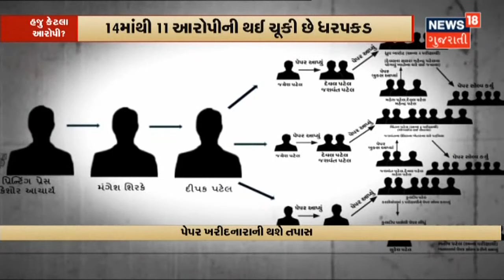Police એ AAP ના કાર્યકરો પર કર્યો લાઠીચાર્જ | Aapnu Gujarat | News18 Gujarati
Paper Leak મુદ્દે રાજકારણ ગરમાયું જોકે Paper Leak નો મુદ્દો જ Side માં રહી ગયો.AAP ના કાર્યકરો અને Police વચ્ચે થયું ઘર્ષણ. Police એ AAP ના કાર્યકરો પર કર્યો લાઠીચાર્જ તો BJP ના મહિલા કાર્યકરોએ AAP ના નેતા Isudan Gadhvi પર લગાવ્યા ગંભીર આરોપ.

પેપર લીક મામલે કોંગ્રેસ પણ હવે મેદાનમાં આવ્યું છે. ઠેર ઠેર વિરોધ કરીને કોંગ્રેસ સરકારને ઘેરવાની તૈયારી.

હેડ ક્લાર્ક પેપર લીક કાંડમાં અત્યાર સુધીમાં 14 આરોપીઓના નામ ખૂલી ચૂક્યા છે